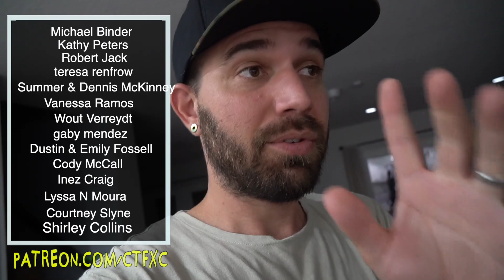HURRICANE AFTERMATH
Thankfully the hurricane/tropical storm didn't do as much damage as they thought but our hearts go to those who experienced the result of it! Stay safe!